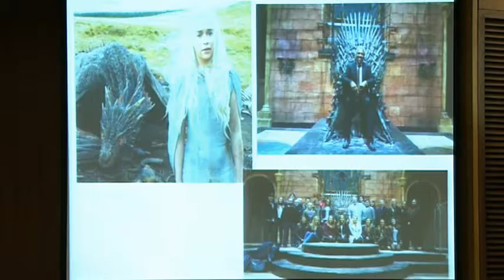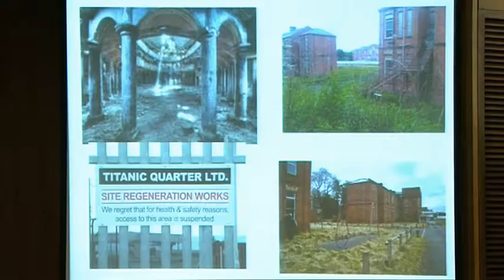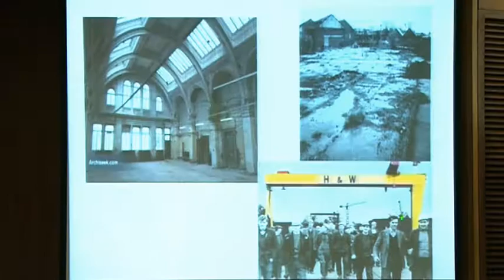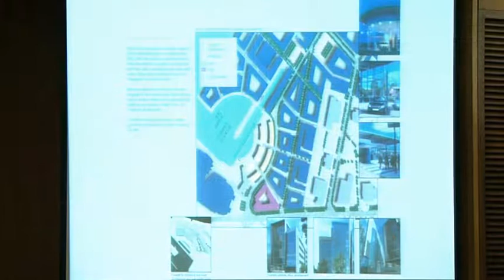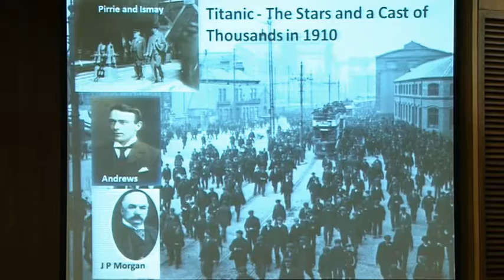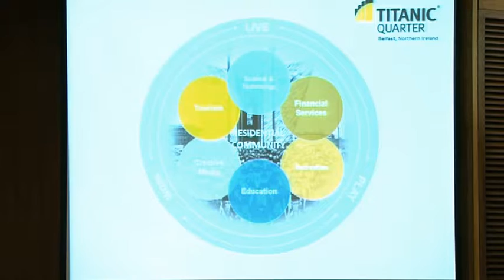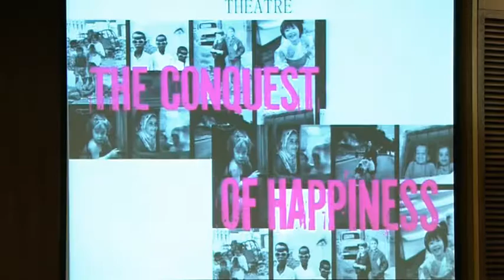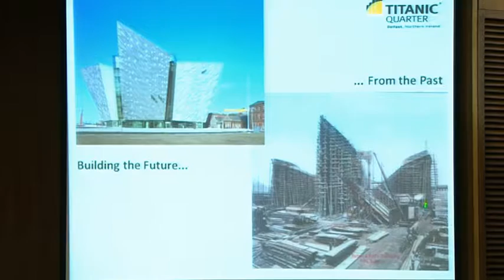Urban Dialogue with Dr. M. Satish Kumar (Aug 2015)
Titanic Quarter Redevelopment:
Belfast’s Proposals for Global Investment
RMS Titanic was built in the Queen’s Island, Belfast by Harland & Wolff. It was sent on its maiden voyage on 10 April 1912 and sank thereafter having hit an iceberg on the 14 April 1912. Out of this tragic history emerged the need to regenerate Queen’s Island and Titanic Quarter. Titanic Quarter is today the world largest waterfront regeneration project, master-planned and executed over 185 acres of land where the RMS Titanic was designed and built. This talk surveys the major initiatives undertaken in the re-conceptualisation of the historic city of Belfast and how best to commemorate Belfast’s maritime heritage.

Lead Speaker
Dr. M. Satish Kumar
Director, Queen’s Academy, India
School of Geography, Archaeology and Palaeocology (GAP)
Queen’s University, Belfast, Northern Ireland
Visiting Professor, Jawaharlal Nehru University
Fellow, Royal Geographical Society
Member, Royal Commonwealth Society (UK)

Discussant
Mr. Alain Grimard
Senior Human Settlements Officer of UN-Habitat